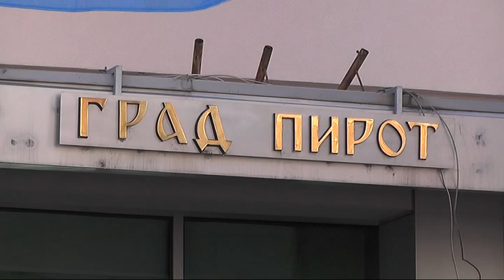JEDAN PREVOZNIK ZA GRADSKI I PRIGRADSKI SAOBRAĆAJ U PIROTU U NAREDNOM PERIODU